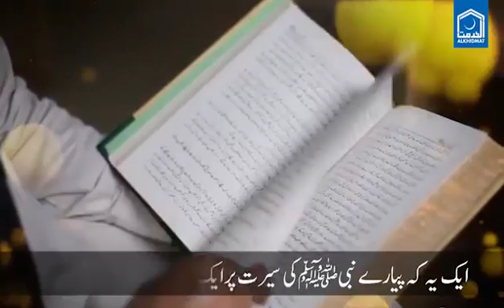12 November 2018